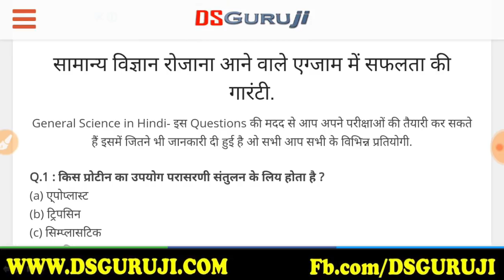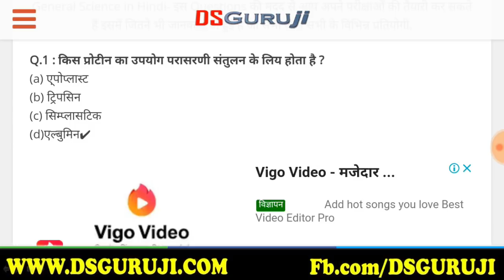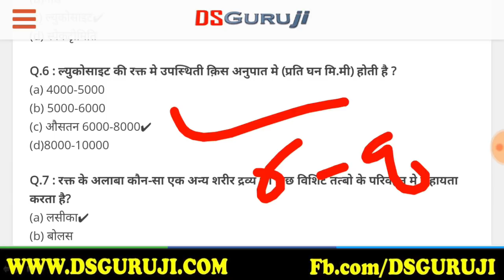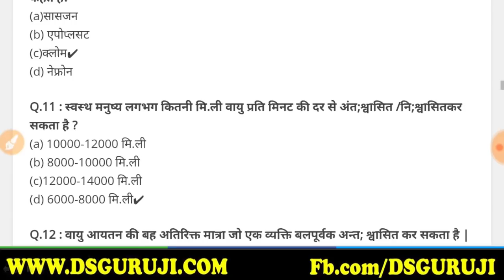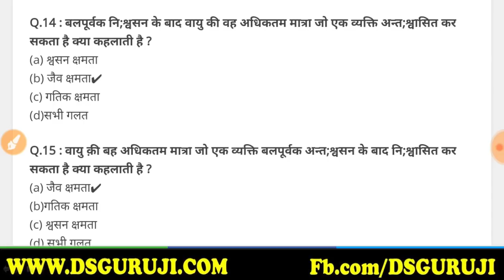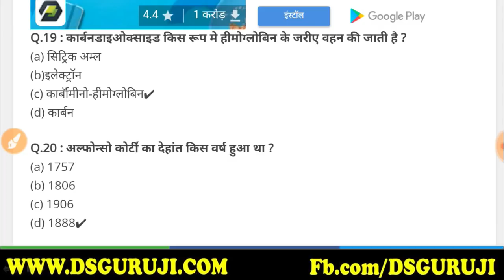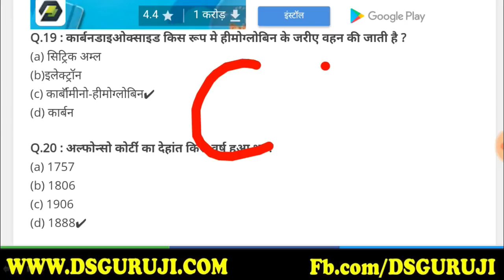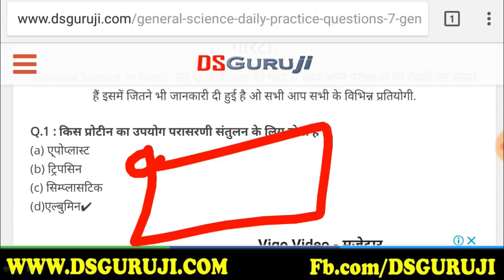General Science Daily Practice Questions-7 LDC 2018, Women Supervisor, RAS, RPSC, RSMSSB, RRB, SSC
पीडीएफ नोट्स के लिए टेलीग्राम जॉइन कर लीजिये